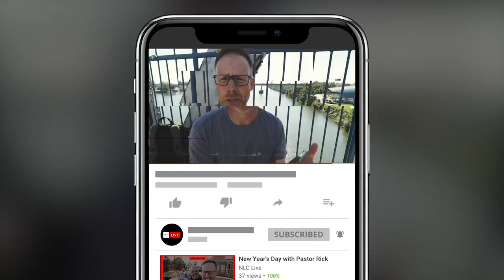Israel - Gideon's Spring